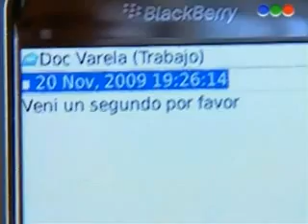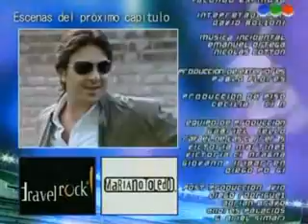Botineras - Capitulo 17^